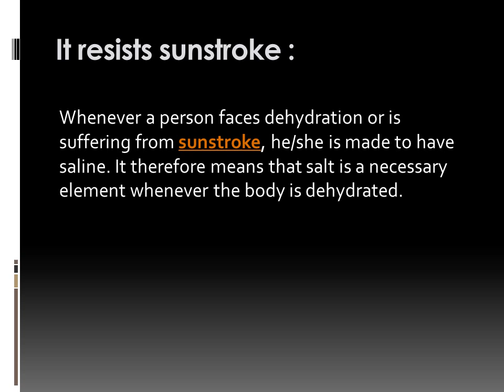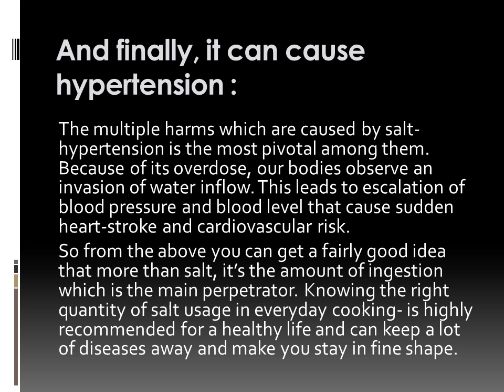salt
Salt is a mandatory requirement for our food. It’s a common known thing that consumption of too much salt is unhealthy as it leads to blood pressure problem, heart attacks and so on. Its rightly said that intake of anything in excess is bad. Despite this, no one can deny that salt is a very necessary mineral for our health. Here in this video is shown some of the advantages and disadvantages of having salt in your food.